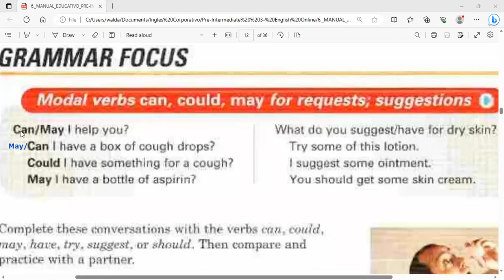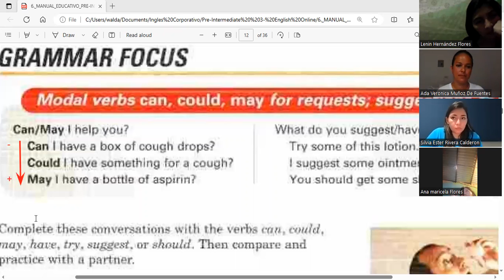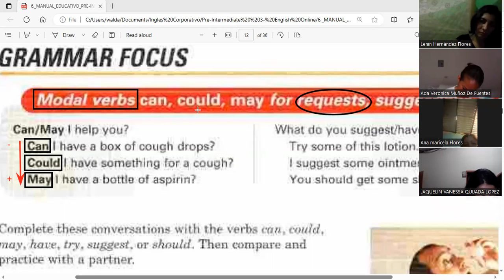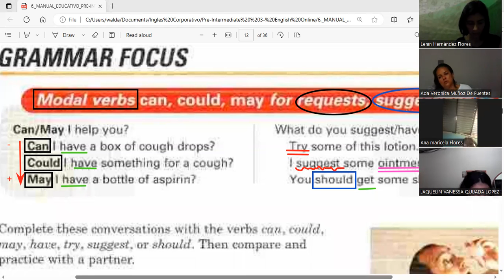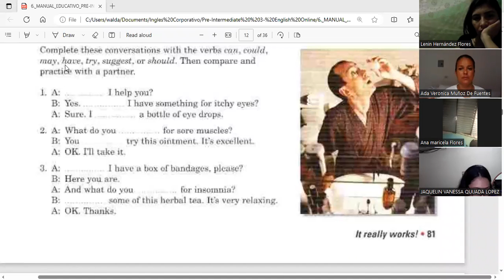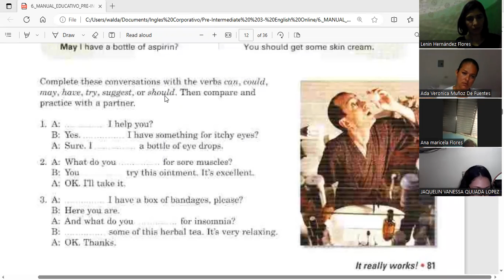Session 8- 09-08-2023- FI-REGAL-62- Guerrero- Requests and Suggestions - Part 1